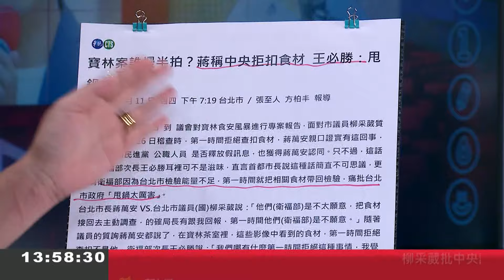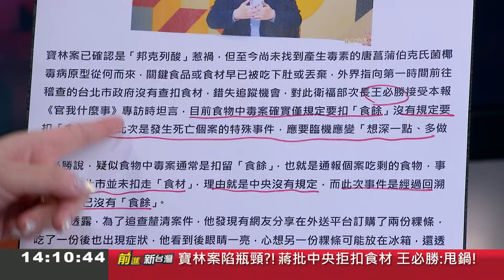【精彩】王義川:柳采薇質詢太嫩！藍抹黑中央護航寶林 稱"中央擋扣食材" 搶救蔣萬安大兵 食安案掀首長政治態度 苗博雅批上下交相賊｜王偊菁主持｜【前進新台灣】20240412｜三立新聞台